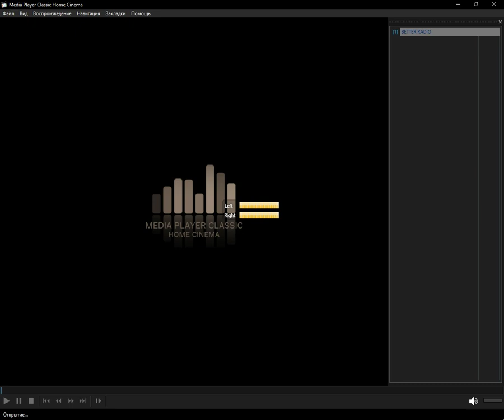icecast - house_and_more (Media Player Classic Home Cinema) (27.12.2023)